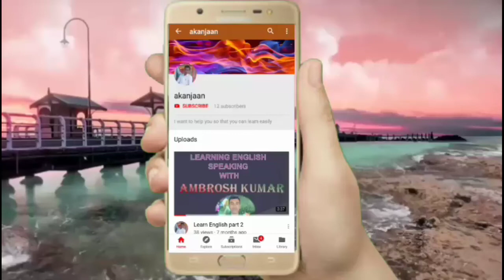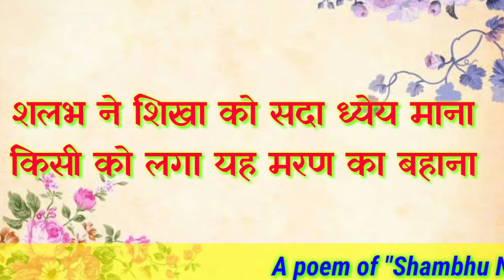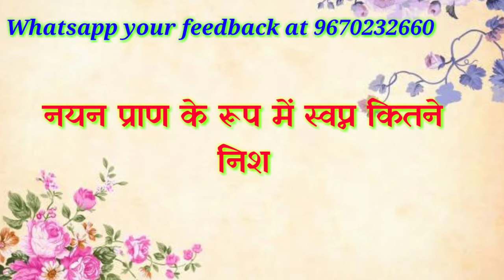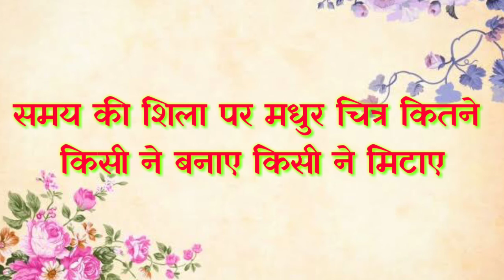समय की शिला पर मधुर चित्र कितने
A poem of Shambhu nath Singh, sing by Ambrosh Kumar
The all lines of this poem are very meaningful. !!